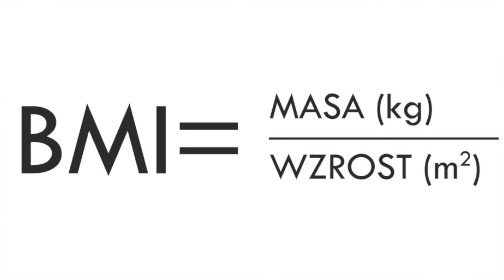Na czym polega ANOREKSJA i jak ją LECZYĆ? | Misja Psychiatria #24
Z dzisiejszego odcinka dowiesz się, czym jest anoreksja i jak leczyć tę poważną chorobę, której finał często kończy się, niestety, na cmentarzu.
Omówię, jak objawia się anoreksja oraz co to jest bulimia, a także jak lekarze diagnozują anoreksję. Powiem również jakie są przyczyny tego zaburzenia i w jaki sposób leczyć anoreksję. Na koniec zaprezentuję, jak postępować z osobą cierpiącą na anoreksję.
Zapraszam do obejrzenia odcinka.

Dr Paweł Kukiz-Szczuciński

00:00 Na czym polega anoreksja i jak ją leczyć?
00:20 Czym jest anoreksja?
00:50 Jak objawia się anoreksja?
03:20 Bulimia
04:51 Jak zdiagnozować anoreksję? Objawy anoreksji
07:50 Jak leczyć anoreksję?
11:35 Przyczyny anoreksji
13:13 Jak postępować z chorym na anoreksję?